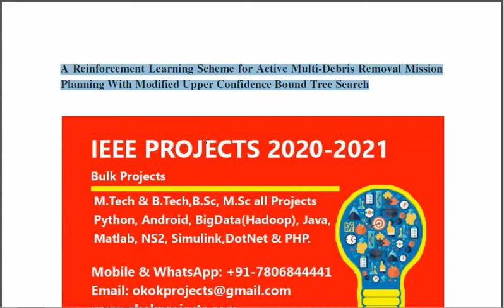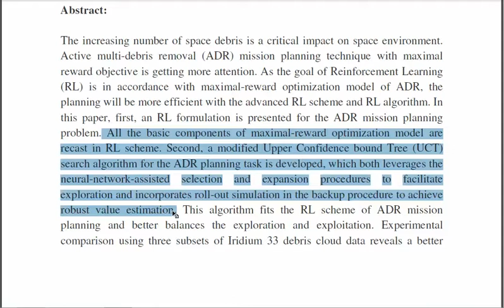A Reinforcement Learning Scheme for Active Multi Debris Removal Mission Planning With Modified Upper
3IEEE PROJECTS 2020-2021 TITLE LIST

 * Complete Source Code
 * Complete Documentation
 * Complete Presentation Slides
 * Flow Diagram
 * Database File
 * Screenshots
 * Execution Procedure
 * Readme File
 * Video Tutorials
 * Supporting Softwares

Support Specialization
 * 24/7 Support
 * Ticketing System
 * Voice Conference
 * Video On Demand
 * Remote Connectivity
 * Document Customization

College Projects
Student FinalYearProjects